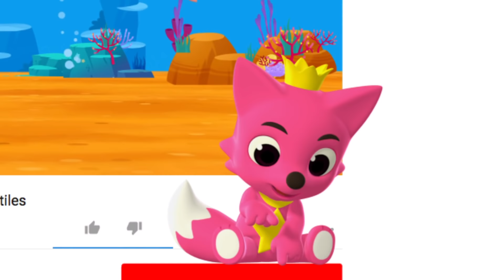Trabajos del Tiburón Bebé | Canta con Tiburón Bebé | Pinkfong Canciones Infantiles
¿Preparados para cantar y bailar con Tiburón Bebé y su familia?

Estás viendo "Trabajos del Tiburón Bebé ", una súper divertida canción de la Familia Tiburón creada por Pinkfong.

★ Letras

Trabajos del Tiburón Bebé

Du du ru du,
¿Cual es tu sueño,
tiburón bebé?
¡Dime lo que quieres ser,
tiburón bebé!

Yo quiero ser cantante.
Y cantaré
con cantantes famosos.
Yo quiero ser pintor.
Y colgar mis cuadros
en museos.

Yo quiero ser científico.
Y viajaré al pasado
con los dinosaurios.
Yo quiero ser arquitecto.
Y construir
una torre gigantesca.

Yo quiero ser un músico.
Y daré conciertos
por todo el mundo.
Yo quiero ser un astronauta.
Y conocer los extraterrestres.